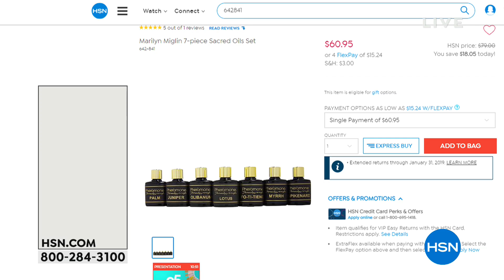Marilyn Miglin 15piece Fragrance Collection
Enjoy a Marilyn Miglin fragrance for every mood and occasion with this 15piece collection.

    .4 fl. oz. 112 Eau de...